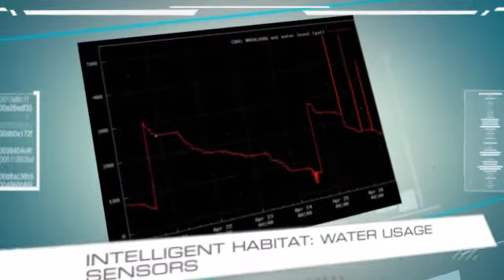HI-SEAS Slideshow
A HI-SEAS slide show created by Simon Engler.